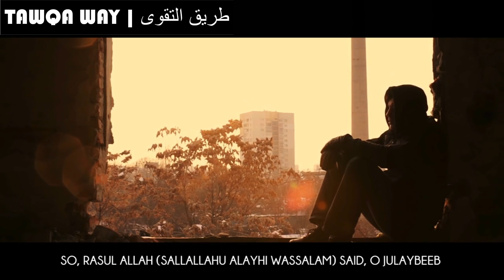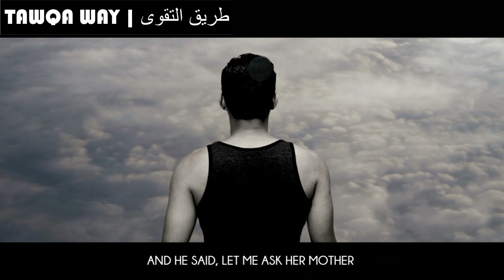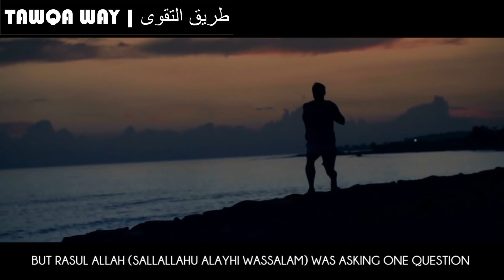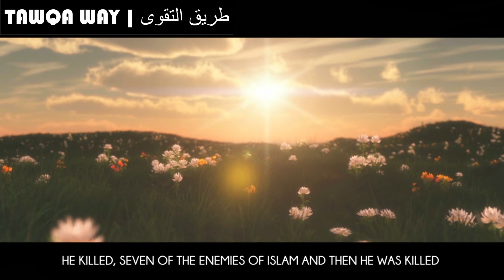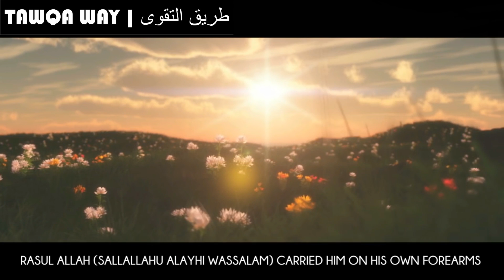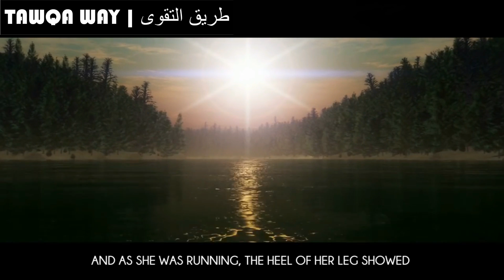THE STORY OF A SAHABI JULAYBIB AN UGLY MAN ( P.B.U.H) | قصة الصحابي الجليل جليبيب رضي الله عنه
⚙ Taqwa Way | طريق التقوى